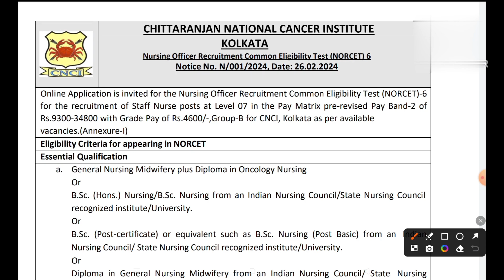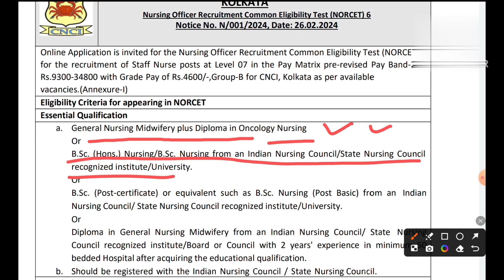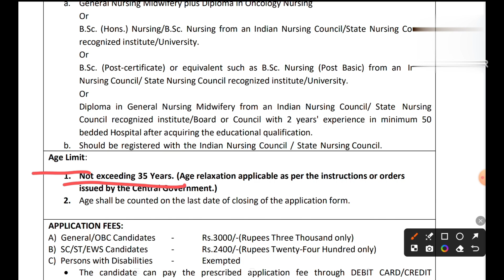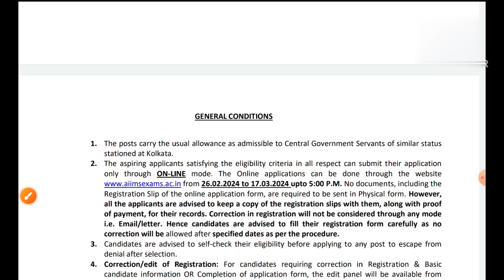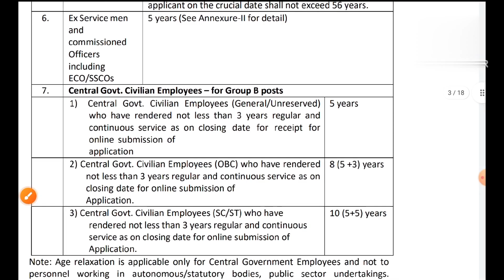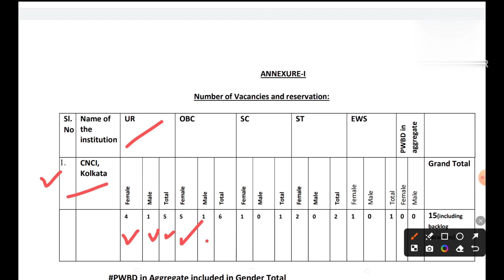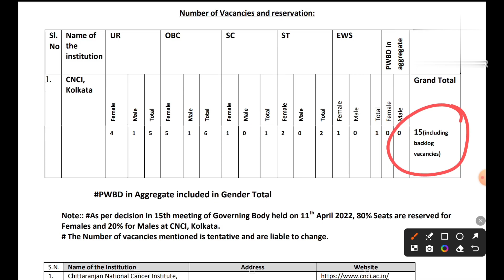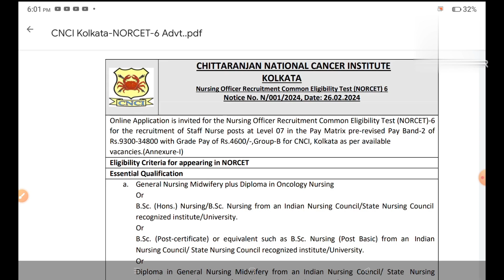🔥 Nursing Job Vacancy in West Bengal || 🔥 Nursing recruitment 2024 | AIIMS Nursing Officer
nursing recruitment 2024 in west bengal
aiims nursing officer recruitment
nursing officer recruitment in west bengal
nursing recruitment
AIIMS nursing officer west bengal
wbhrb staff nurse recruitment 2024
wbhrb staff nurse grade II 2024
nursing important questions
WBHRB Staff Nurse interview questions
wbhrb staff nurse preparation
wbhrb staff nurse important questions
Community health officer important questions
wbhrb interview preparation in bengali
nursing interview questions in bengali
nursing related important questions
staff nurse requirement
Nursing related questions in bengali
N SUCCESS
n success
N Success
West Bengal Staff Nurse preparation
West Bengal staff nurse grade II er important questions
Staff Nurse interview west bengal
nursing bengali preparation

N Success
N SUCCESS
n success

All nursing related competitive exams preparation in Bengali